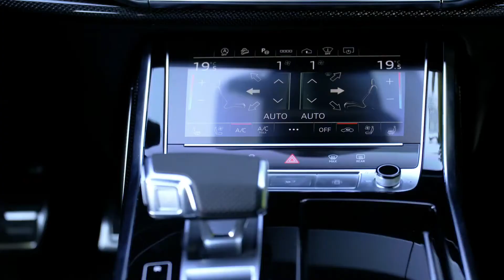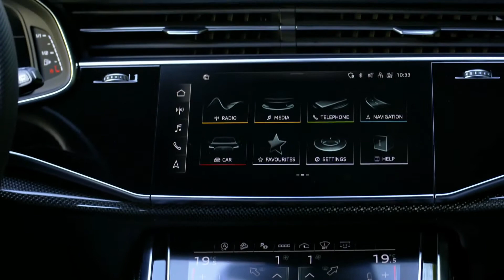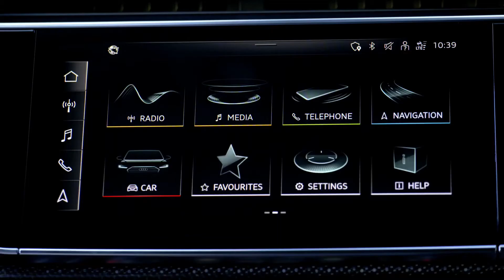New 2021 Audi SQ7 - Interior and Exterior